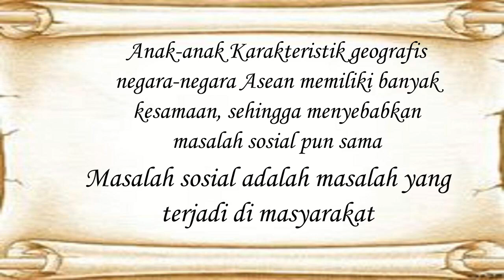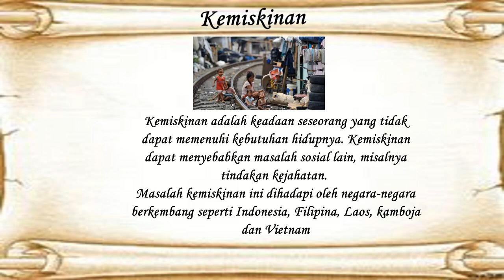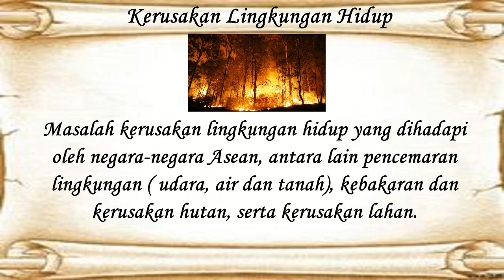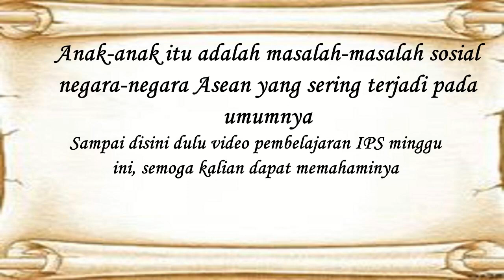IPS Kelas 6 Pert 6